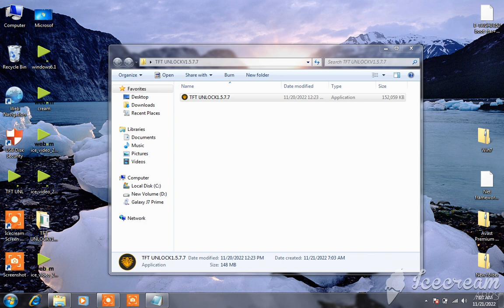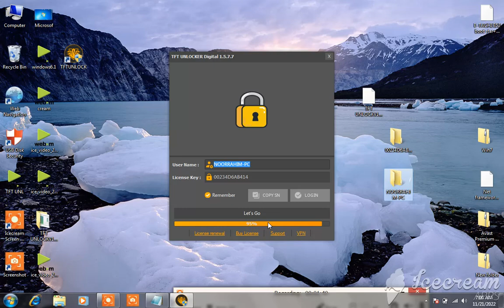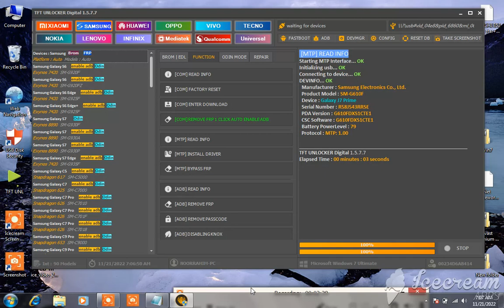Latest TFT Unlocker digital v1.5.7.7 | Apple Qualcomm+ MTK | Factory Rest + frp+ flashing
New Update TFT Unocker Digital v1.5.7.7

TFT UNLOCKER DIGITAL V1.5.7.7 Apple Android 11 12 Xiaomi Qualcomm FREE Auto Activated

( Type TFT Unlocker Digital & Search )

Credits TFT Unlocker Digital Team  is created and distributed by the developer.